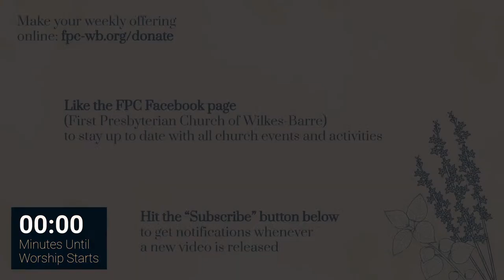LiveStream: Esther Davidowitz Tribute Concert & Harp Dedication, First Presbyterian Wilkes-Barre, PA